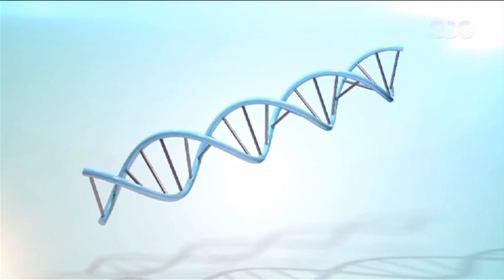الحكيم في بيتك | النظر لفترات طويلة للموبايل!.. أسباب وعلاج الهالات السوداء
الحكيم ف بيتك |  حماية مرضى الآورام السرطانية من الإصابة بكورونا وطرق حماية الحوامل معه حلقة كاملة